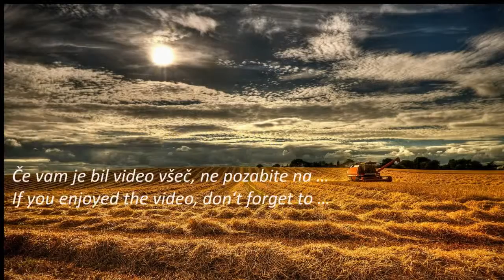Rick Betenbough: Strategic Rain/Strateški dež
A short clip from the lecture Business in God's hands/Posel v Božjih rokah